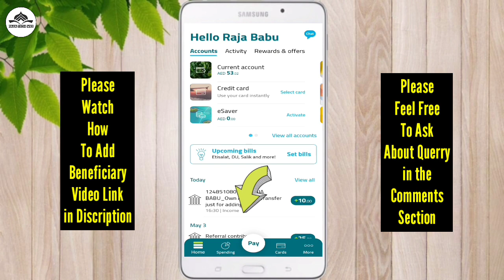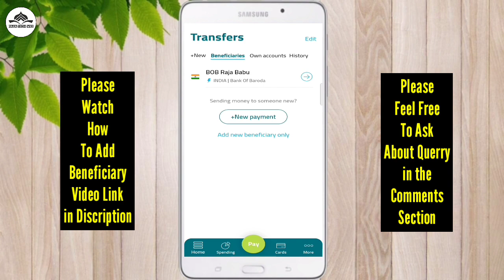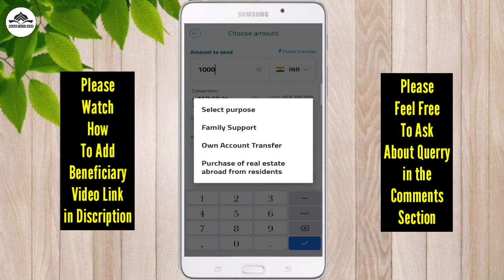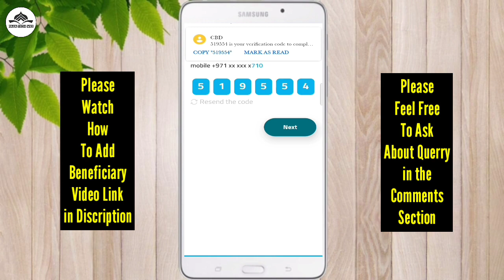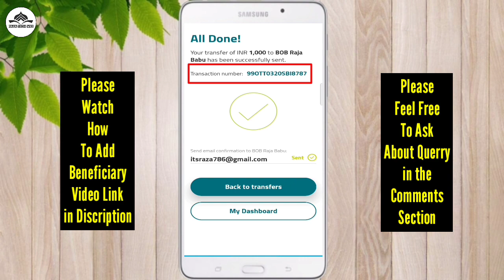Free Send Money To Your Country With CBD Bank | CBD Bank Zero Balance Account Online Free Transfer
Welcome to razatechweb

Hello dosto,

Yaar! gajab ka free transfer video details ke sath me aur bina kisi bhi extra charge ke (T&C may apply) apko bataya hai is video please show your love & support for more subscribe and like the video.

Kuch galat karne se accha hai ki upar wali video 5 min dekhlo bina skip ke